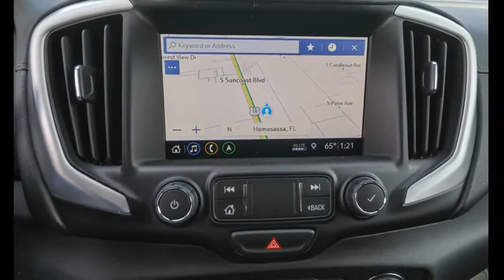2021 GMC Terrain Ocala, The Villages, Brooksville, Chiefland, Homosassa FL N21169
Quicksilver Metallic  2021 GMC Terrain available in Homosassa, Florida at Eagle Buick GMC. Servicing the Ocala, The Villages, Brooksville, Chiefland, FL area.